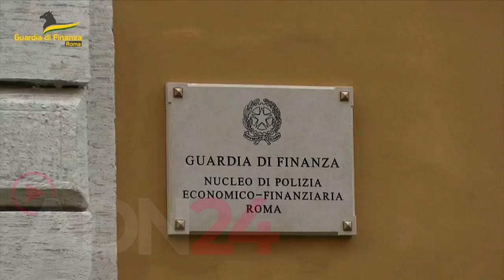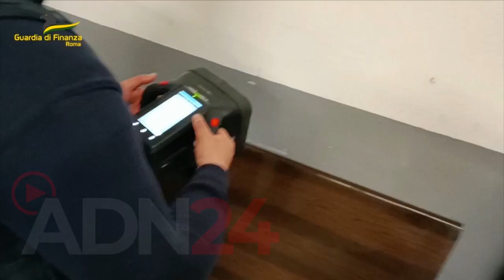Negozi riciclavano i guadagni illegali della Ndrangheta